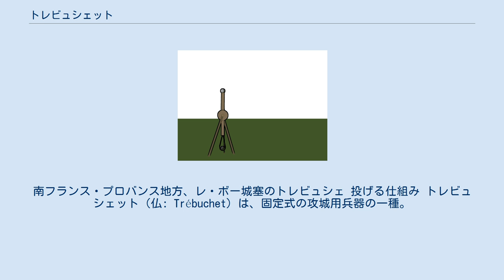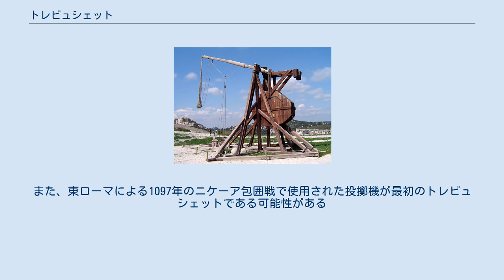トレビュシェット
南フランス・プロバンス地方、レ・ボー城塞のトレビュシェ 投げる仕組み トレビュシェット（仏: Trébuchet）は、固定式の攻城用兵器の一種。
平衡錘投石機（へいこうすいとうせきき）とも訳される。
 巨大なおもりの位置エネルギーを利用して石を投げる。
攻城用の投擲兵器としては後発にあたる。
大型で威力と安全性に信頼の置ける火砲が出現するまで利用された。
 動物の腱などの弾力を利用するバリスタなどの他の投擲兵器と違い、岩石などを詰めた箱の重量を利用するので、大きく造ればそれだけ威力が増した。
また、詰め物の重量を変えることで射撃距離を自由に調整でき、精度も高かった。
この投石器は最大のものは140キログラムの石を最大300メートルも飛ばすことができた。
小型の物や原型となったマンゴネルはおもりではなく人力で投擲し、その際は竿にかけた何本かの紐を複数の人間が同時に引くことで投擲した。
 石のほか、伝染病が当該地域に蔓延することを狙って、人や牛の死骸を目標に投下することもあった。
 良く似た兵器としてカタパルトがある。
こちらは威力や射程はトレビュシェットに劣ってはいたが移動できたので、トレビュシェットの登場後も併用して用いられた。
 中国においては、三国時代に霹靂車と呼ばれた投石機が発明されていたが、マンゴネル同様に人力によるものであった。
元軍による南宋の都市襄陽の包囲攻撃（襄陽・樊城の戦い）の際にトレビュシェットが導入された。
ペルシアから来た回教徒の技術者により導入され使用されたので、襄陽砲もしくは回回砲と呼ばれる。
霹靂車の石弾の投射能力が48キログラムが限界だったのに対し、襄陽砲は89キログラムの石弾の投射能力があった。
 アルキメデスが発明したという伝説も伝わる。
シラクサに侵攻した古代ローマ軍をアルキメデスの発明した新兵器が撃退したという逸話、アルキメデスがてこの原理を発見していることが根拠とされるが、その後の歴史を見るに信憑性はない。
最古の記録は1165年東ローマによるものである。
また、東ローマによる1097年のニケーア包囲戦で使用された投擲機が最初のトレビュシェットである可能性がある